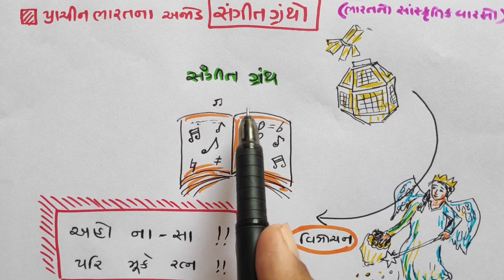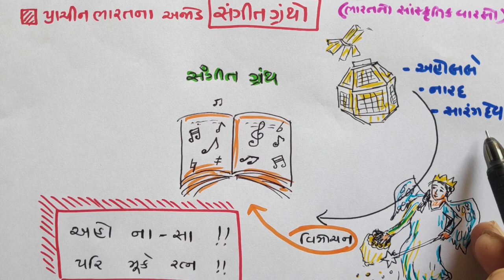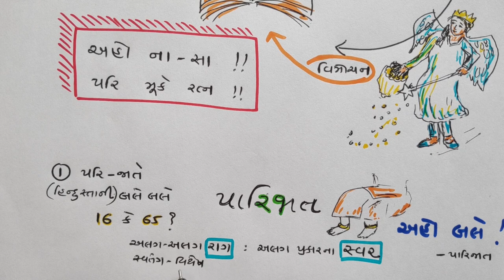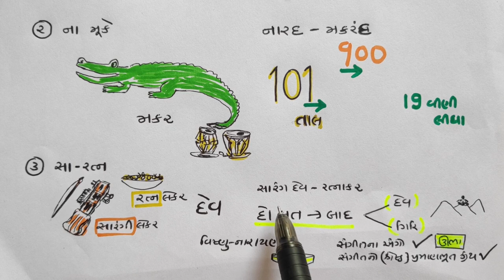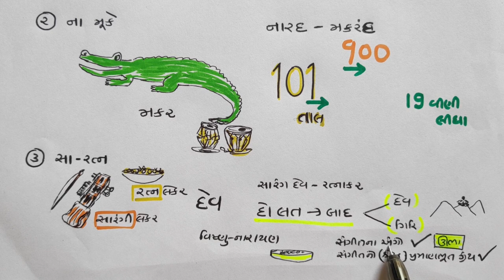GK | STD-10 | સંગીત ગ્રંથ | સામાજિક વિજ્ઞાન | NDC | JAYESH VAGHELA |સાંસ્કૃતિક વારસો | ધોરણ 10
1. 18000 પ્રશ્નો બૂક
2.  બંધારણ
૩. ONE LINER
4. MATHS ( ENGLISH)
5. 52 PAPER SET

This video is very usefull  for becoming master in GK :સંગીત ગ્રંથ